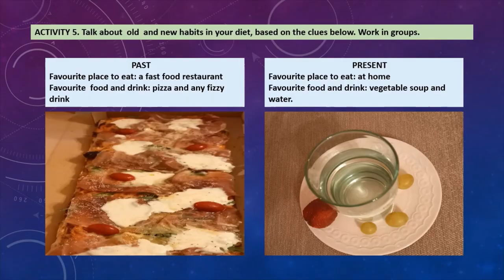Healthy Lifestyle. Past Tense Simple vs. Present Perfect Simple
Resursa educațională este structurată pe cinci activități de învățare proiectate pentru dezvoltarea competenței specifice
2.2. Cele cinci activități de învățare valorifică și dezvoltă achizițiile anterioare ale elevilor referitoare la elemente de vocabular specifice unui stil de viață sănătos.
Formele de organizare alese permit demonstrarea gradului de înțelegere a cerințelor fiecărei sarcini și colaborarea constructivă între elevi. Sarcinile de lucru pentru fiecare activitate stabilesc, într-o succesiune logică, de la simplu la complex, situații propice dezvoltării competenței vizate. Ele
combină într-o abordare echilibrată inputul lingvistic cu outputul structurat comunicativ.
Tema și contextele de comunicare le sunt familiare elevilor și adecvate vârstei și nivelului de competență lingvistică ale acestora. Conținuturile activităților de învățare sunt interesante, conforme programei școlare, contribuind la integrarea armonioasă a noilor informații/cunoștințe într-un univers familiar elevilor.
Activitatea 1.
Elevii simulează o conversație între un părinte și copilul său referitoare la un proiect școlar, respectiv la planificarea și realizarea unor activitățl incluse în proiect împreună cu un partener. Ei exersează această conversație după rearanjarea replicilor unui dialog dat în ordine cronologică. Activitate în perechi.
Activitatea 2.
Elevii fac schimb de informații, punând întrebări și identificând răspunsurile corecte, pentru a discuta despre planificarea activităților unui proiect școlar comun. Ei conversează pe baza a două fișe de lucru care conțin imagini suport și informații lacunare referitoare la grupele de alimente. Activitate pe grupe.
Activitatea 3.
Elevii simulează un dialog între o mamă și copilul său referitor la preferințele alimentare ale unor colegi de clasă care au fost invitați să petreacă un weekend împreună pentru a lucra la un proiect școlar. Ei exersează acest dialog pe baza unor imagini suport. Activitate în perechi.
Activitatea 4.
Elevii participă la o conversație, oferind sfaturi unui coleg care se confruntă cu probleme cauzate de obiceiuri alimentare nesănătoase. Ei formulează trei întrebări care să corespundă răspunsurilor dintr-o listă dată și, respectiv, trei răspunsuri adecvate celor trei întrebări din aceeași listă dată.
Activitatea 5.
Elevii discută despre activități uzuale de weekend, răspunzând la șase intrebări, însoțite de imagini semnificative. Ei se angajează într-o conversație referitoare la importanța adoptării unui stil de viață sănătos, respectiv, a planificării etapelor necesare pentru realizarea acestui
obiectiv. Activitate de grup.